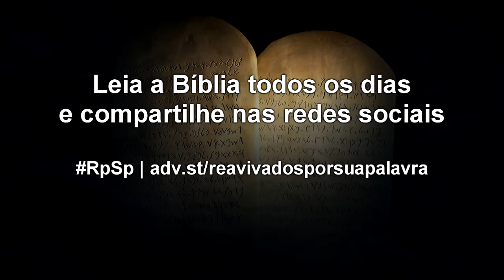Deuteronômio 10 - Reavivados por Sua Palavra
Porque Deus é leal, fiel e cumpridor da Aliança, espera que nós lhe sejamos igualmente fieis, leais, e cumpramos nossa parte na Aliança. E não precisamos fazer isso com nossas forças, e sim com a força que Ele nos dá.